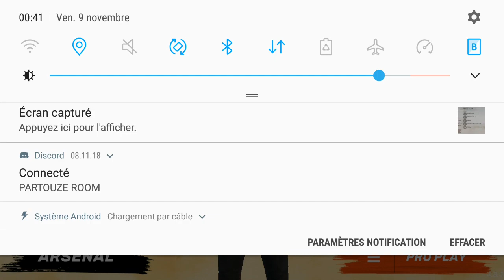MISTER X ACCOUNT FOUND❄